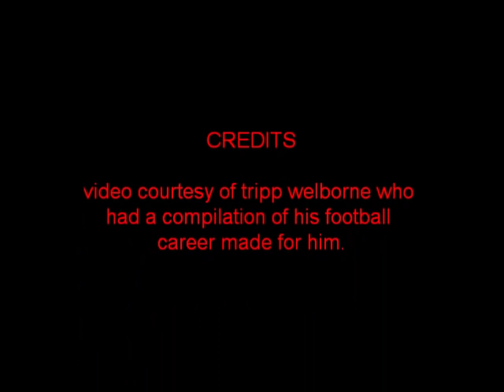Greensboro Page Pirate Tripp Welborne Compilation Football Career Highlights from 1987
This video courtesy of tripp welborne is a compilation video of the high school career of Greensboro Page High School Pirate Tripp Welborne. He was one of the greatest athletes to ever lace up the shoes in this city,county, state and the nation. After he left high school he became a 2 time all american at the University of Michigan. This video shows a lot of the highlights of his great high school career

here is a few of his highlights from his high school career
-NC vs SC All-Star football (1986 Shrine Bowl)
-NC Football State Champs '84 & '85
-1st team All-State '85 & '86 ('86...selected in 2 positions WR & DB - only one other player in state history had accomplished this... "Choo Choo Justice")
-1986 NC Player of the Year (Football)
-1986 Guilford County Player of the Year (Football)
-1986 Parade All American (ranked #1 WR in nation)
-1986 Shrine Bowl (NC vs SC All-Star football)
-1987 East -West All-Star Football game (selected but did not participate)
-1987 1st team All-State (Basketball)
-1987 Guilford County Player of the Year (Basketball)
-1987 McDonalds All American basketball nominee
-1987 East-West Basketball All-Star game